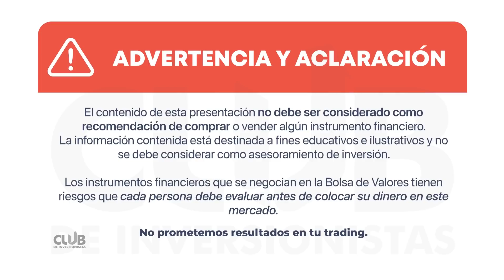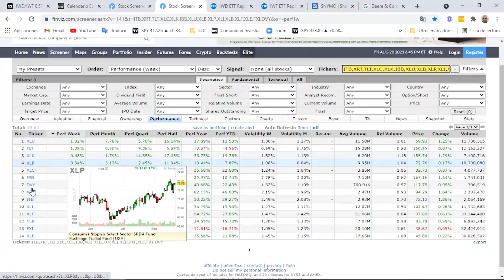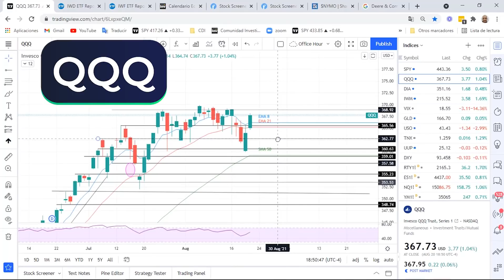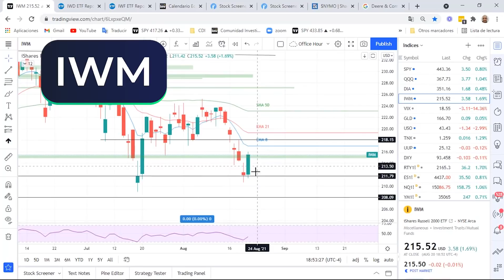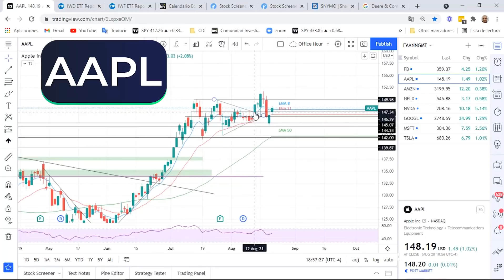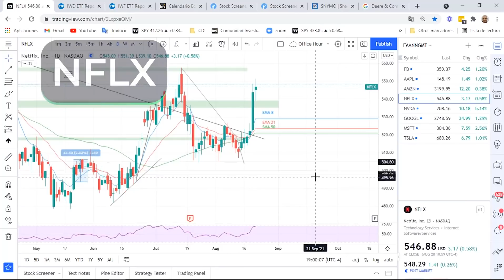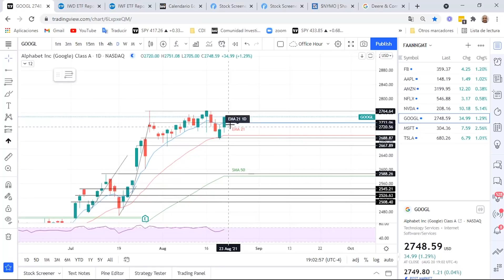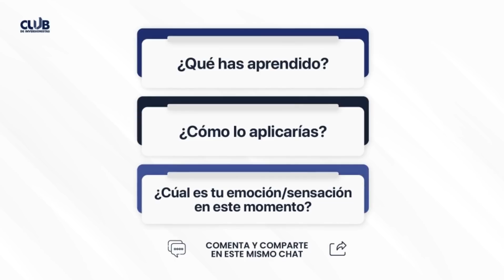Plan de Trading del 22 al 23 de Agosto 2021 📊📈📉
📚REVISTA ZEN TRADING:
🎙️ AHORA EN AUDIO!!! 👉👉👉

“La disciplina es hacer lo que se debe hacer, incluso cuando tengas ganas de hacer otra cosa” - Hyen Uk Chu

00:00 PLAN DE TRADING 22 DE AGOSTO DEL 2021
00:18 Saludo, presentación y recomendaciones
01:25 Earnings de la Semana
01:36 Reportes de la Semana
02:21 Mejores Rendimientos del SP500
02:57 Rendimientos por sectores
03:39 Oscilador NYMO
04:24 IWD / IWF explicación
04:52 Composición de IWD en ETF.com
05:21 Composición de IWF en ETF.com
06:05 SPY cerró fuerte al alza
08:09 QQQ cerca a zonas de nuevos altos
09:43 DIA en zonas de R de EMAs
10:48 IWM rebotando en zona de S
11:40 VIX cayendo fuertemente
12:43 DE presentación de Earnings
13:46 FB rebotó en MA50
14:48 AAPL soportando en niveles de EMAs
16:05 AMZN cayendo bastante fuerte
17:30 NFLX cerró con vela indecisón
18:52 NVDA fuertemente al alza
20:05 GOOGL posible cierre de V
20:56 MSFT muy fuerte al alza
22:03 TSLA continúa en compresión
23:17 Recomendaciones finales y Despedida